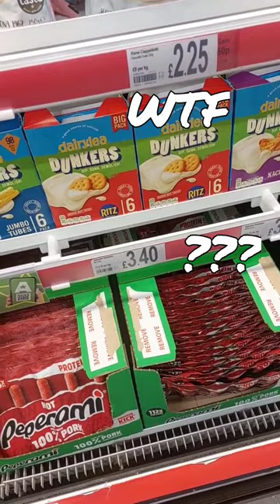BOYCOTT HEINZ KRAFT. How Much for Dairylea Dunkers??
They are taking the P ..

How much for Dairylea dumpers lol 😆